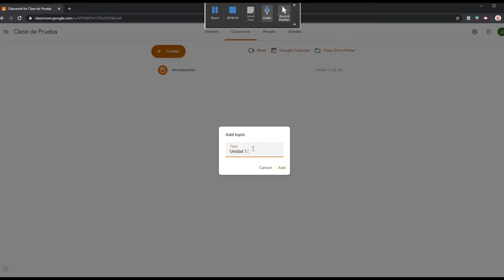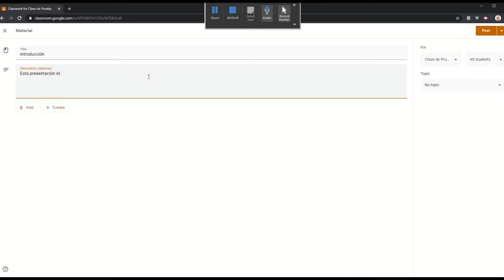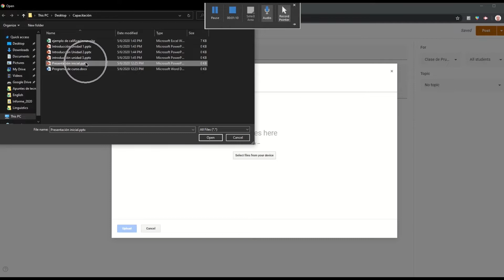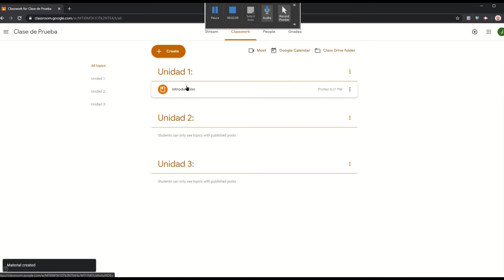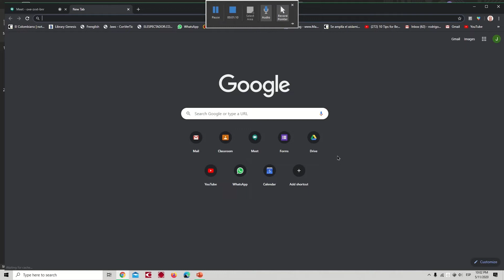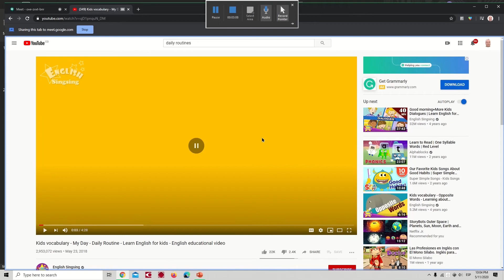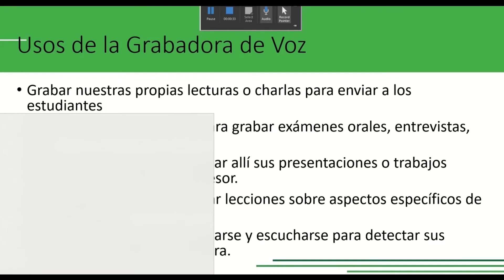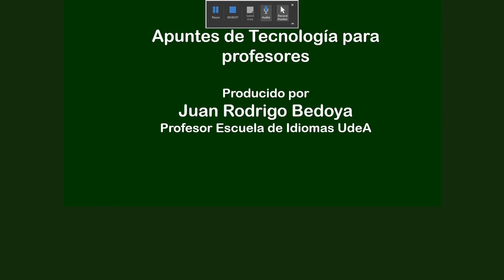Apuntes de tecnología para profesores - Escuela de Idiomas UdeA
Por iniciativa del profesor Rodrigo Bedoya, a quien agradecemos este importante aporte, presentamos una serie de microvideos que nos llevan a aprender elementos básicos, para utilizar herramientas tecnológicas que tenemos muy a la mano.

1. Cómo organizar los contenidos de un curso en Google Classroom
2. Cómo compartir un video con audio desde Google Meet
3. Cómo usar la grabadora de Windows

Entra en contacto o escríbenos a